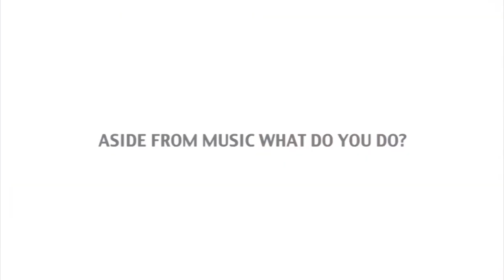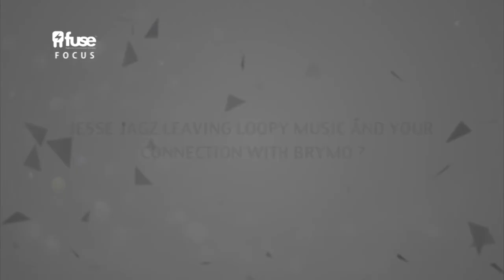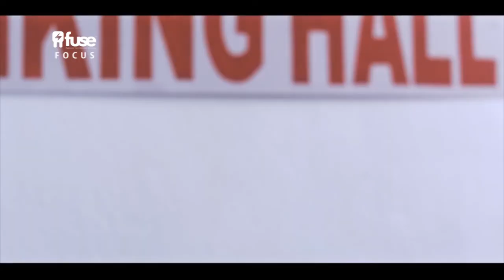FUSE FOCUS: RUBY GYANG ON FUSE FOCUS